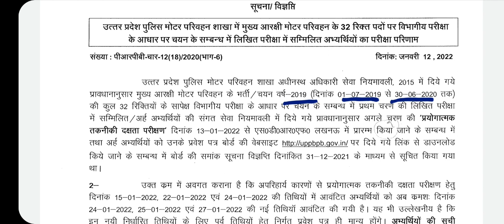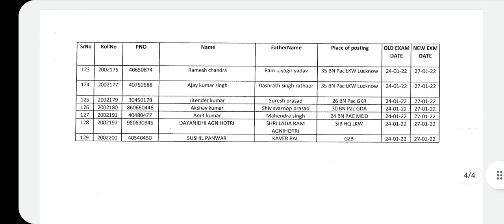उत्तर प्रदेश पुलिस मोटर परिवहन Practical Technical Test Exam Date Extended परीक्षा तिथि में बदलाव